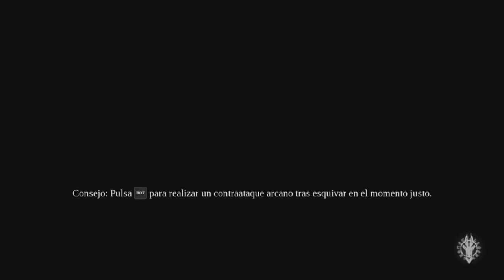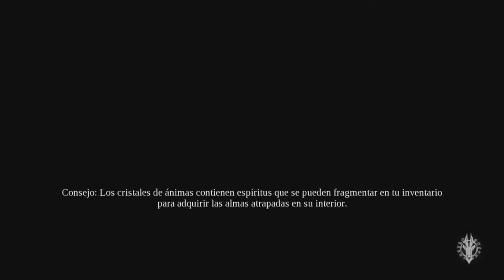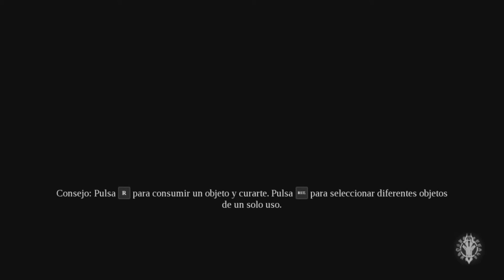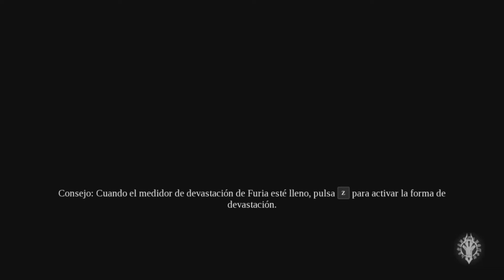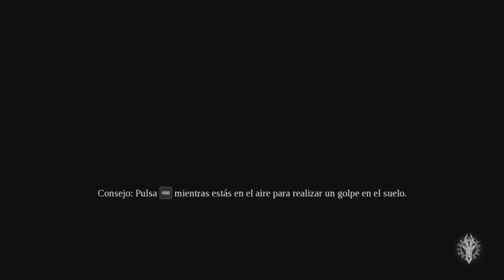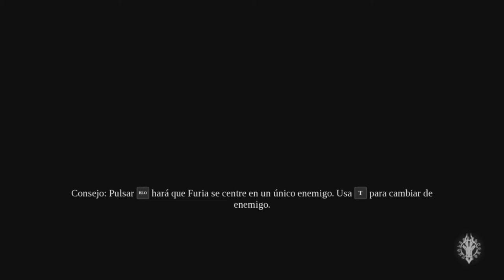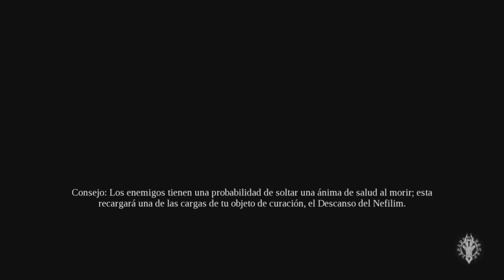El Final Mas Inesperado /// Darksiders III